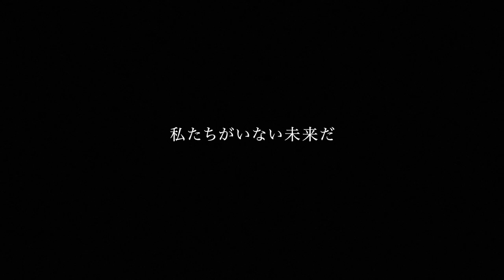Basilisk self healing concrete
自己治癒コンクリートであるBasilisk(バジリスク)はコンクリートにとって永遠の課題であったひび割れの予防と修繕の対策を解決するインテリジェント材料です。